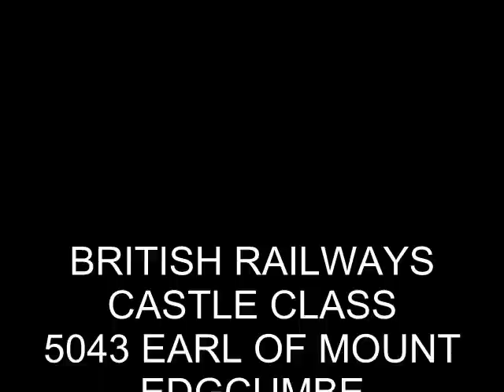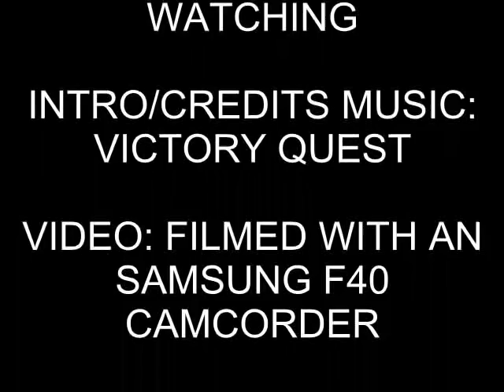BR 5043 Earl Of Mount Edgcumbe, 1Z41 At Tamworth (17th December 2011)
British Railways Class 5043 Earl Of Mount Edgcumbe arrive into Tamworth wiith some speed, the 1st carriage overshot the platform, the train had to reverse into the Platform becuase of a woman in a wheelchair needed t get on the train and the brake coach wasn't on thee platform, once the train reversed, they loaded the wheelchair passenger on and the train departed, working the Christmas White Rose 1Z41 To 0854 York, filmed 17th December 2011